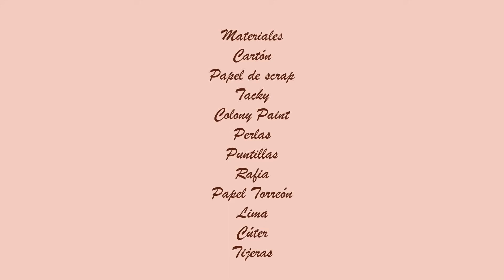Tutorial Corazón de Scrap Shabby Chic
Scarpbooking corazón `para decorar photocall y mesas de firmas

For the item:
Item ID: 8122345
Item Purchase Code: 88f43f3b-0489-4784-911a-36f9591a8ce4